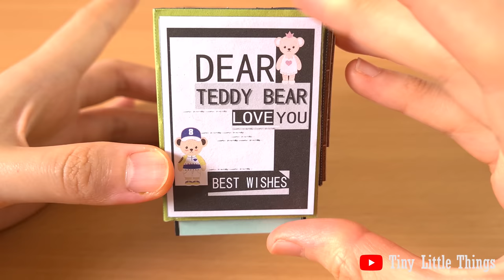DIY Miniature Photo Studio [Giveaway Contest with Robotime]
To win a Robotime miniature kit, you need to simply:
3) Follow Robotime on their FB  and Insta (@rolife_official)

AND

The contest will end on the 13th July 2020 and I will announce the winner through my Instagram!

Good luck! :)

XOXO
Christine

GLUE USED:
Starbond Multi-Purpose Medium CA Glue

White Glue

OTHER ROBOTIME MINIATURE DOLLHOUSE LINKS:

Robotime Miniature Greenhouse

Robotime Miniature Kitchen

Robotime Miniature Coffee Shop

Early Hours by Ikson